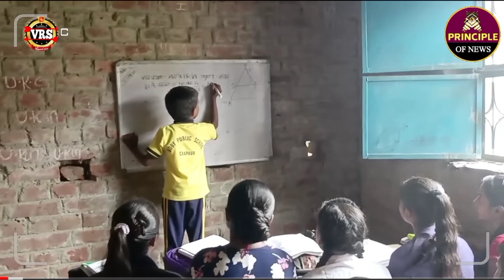Bobby Raj Chalisa ll,बाॅबी राज चलीसा ll, Savita Sharma ka Babbi Raj Chalisa 2022 ka,Sonu Sud ke sath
Bobby Raj Chalisa ll,बाॅबी राज चलीसा ll,Savita Sharma ka Babbi Raj Chalisa 2022 ka,Sonu Sud ke sath,Chalisa Chalisa,Bobby search Chalisa,Raj Chalisa,Bobby Raj Chalisa,Boby Raj ka new Chalisa,Bobyraj ka new gana,Bobby Raj kahan ka Rahane wala hai,Boby Raj kahan ka hai,Bobyraj kisse milane ke liye gaya tha,Boby Raj kya Banna Chahta Hai,Sonu Sud ke sath mila,Sonu,Khansar ke sath,Khansar,Khan sar ka new,Bhabhi ka papa kya naam hai,Bhabhi ko kaun paraayaa hai,Now

2022 ka maithili gana chahiye,
maithili gana chahie 2022,
2022 ke gana chahiye maithili,
2022 ka gana chahiye maithili mein,
2022 ka maithili gana super hit,
maithili gana chahie 2022 ka,
saraswati ji ke maithili gana 2022 ke,
2022 ka maithili gana dj song,
2022 ka maithili gana dj mein,
2022 ke maithili gana dj song,
2022 ke maithili gana bhojpuri video,
maithili geet gyanu yadav 2022